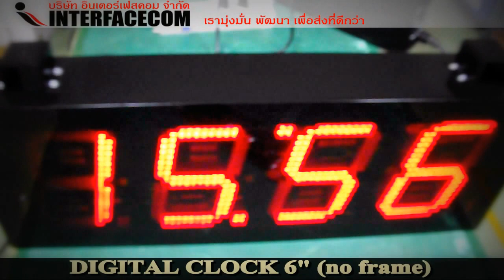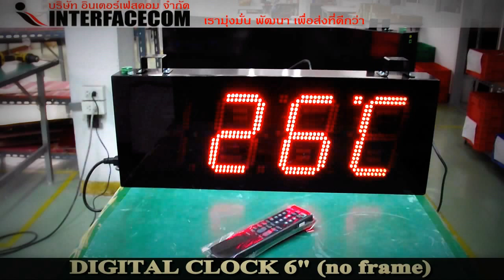DIGITAL CLOCK 6" 4 Digit (no frame)